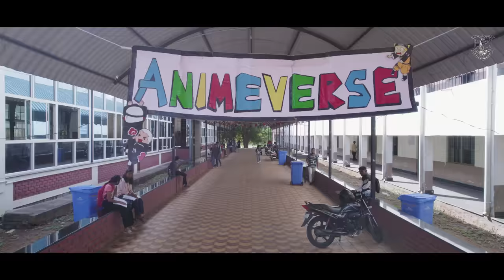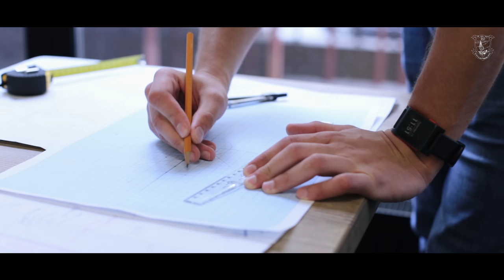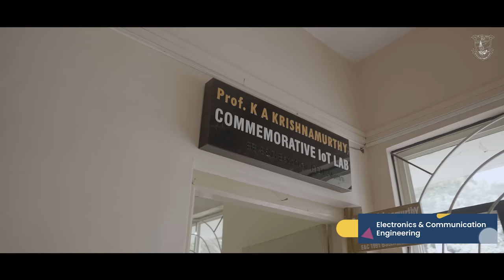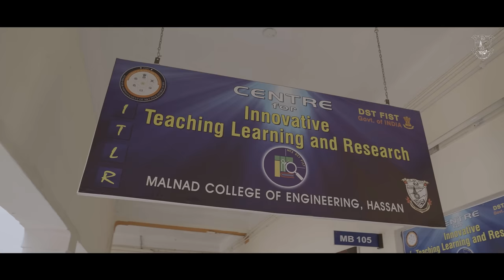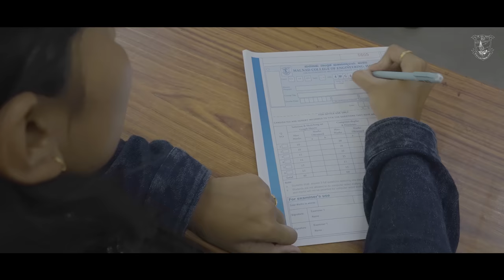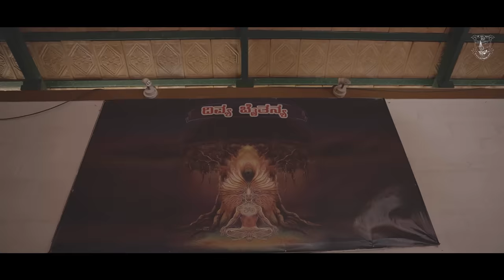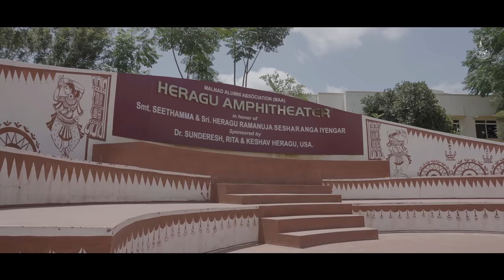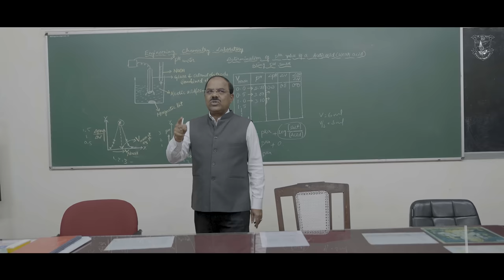MCE, Hassan MAIN VIDEO